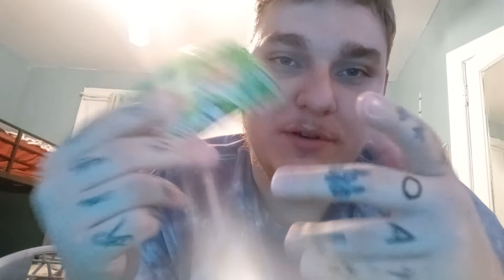asmr warheads jelly beans muckbang